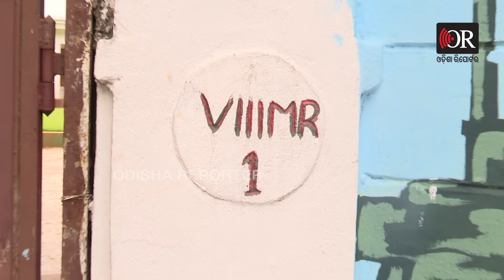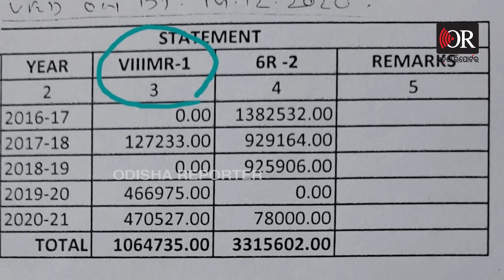କ୍ବାର୍ଟର୍ସରୁ କାହିଁକି ଫ୍ୟାନ୍ସି ଲାଇଟ୍ ଖୋଲିନେଲେ ବବି? | Odisha Reporter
ଏ ହେଉଛି ଯାଜପୁରର ପୂର୍ବତନ ବିଧାୟକ ତଥା ବିଜେଡିର ସାଂଗଠନିକ ସଂପାଦକ ପ୍ରଣବ ପ୍ରକାଶ ଦାସଙ୍କୁ ରାଜଭବନ ପାଖରେ ମିଳିଥିବା ସରକାରୀ କ୍ବାର୍ଟର୍ସ। କ୍ବାର୍ଟର୍ସ ନମ୍ବର ହେଉଛି- VIIIMR-1 । ନୂଆ ସରକାର ଆସିବା ପରେ ବିଜେଡିର ପ୍ରଭାବଶାଳୀ ନେତା ପ୍ରଣବ ପ୍ରକାଶ ଦାସ ଏବେ କ୍ବାର୍ଟର୍ସ ଛାଡ଼ୁଥିବାବେଳେ କ୍ବାର୍ଟର୍ସରୁ ଅନେକ ମୂଲ୍ୟବାନ ସାଜସରଞ୍ଜାମ କାଢ଼ିନିଆଯାଉଥିବା ଦେଖାଯାଉଛି।